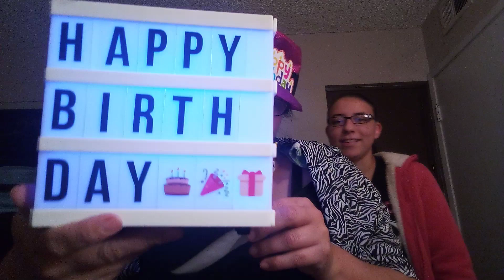Happy birthday 🎉🎈 to Glammaz closet